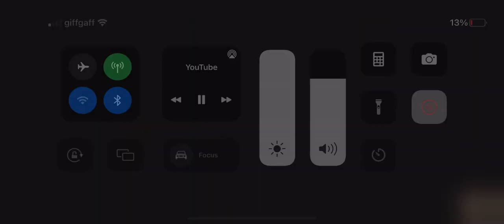Me When There is Jan is Not on Bus 69 Because He is Poorly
Jan Is Poorly Today, Back on Monday